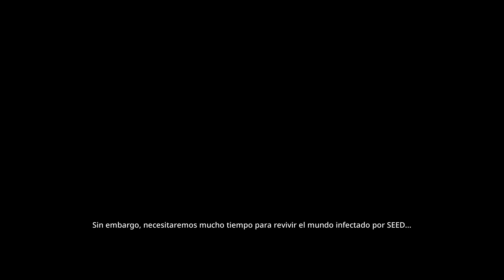LA BATALLA FINAL!!! - GUN GRAVE G.O.R.E #21 Game Pass #8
hola que tal soy BloyD y hoy les traigo un nuevo capitulo de Gun Grave G.O.R.E. En el cual enfrentaremos a los ultimos bosses o jefes de este titulo para al fin pasárnoslo, tendremos combates contras 2 jefes a la vez y un combate final. Espero les guste. Un saludooooooooo.

Hey que tal soy Bloyd, y en este canal mostraré mi Pasión
que son los videojuegos, no creo que encuentres aquí a un
profesional de los videojuegos, ni de la edición, ni
el mejor que comenta, pero lo que si espero que encuentres
es que te pases un rato agradable y si es posible con risas,
al menos eso intentaré, un salude de tu amigo y vecino BloyD13

Ey! QUE HACES AQUÍ ABAJO?

ARRIBBA ESTÁN MIS REDES DONDE ME PUEDES SEGUIR

UN SALUDITO AMIGO(A) :D